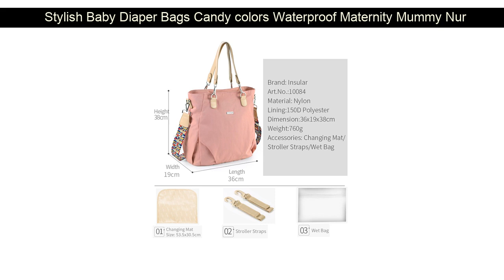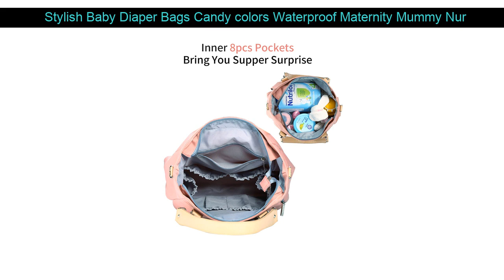Review Stylish Baby Diaper Bags Candy colors Waterproof Maternity Mummy Nursing Shoulder Bags Napp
SALE  Stylish Baby Diaper Bags Candy colors Waterproof Maternity Mummy Nursing Shoulder Bags Nappy Bags B

Discount  New Large PU Leather Diaper Bag Backpack Women Stroller Organizer Bags Travel Baby Nappy Bags For M :